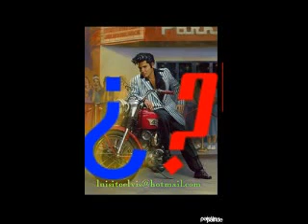TATA TA TA TATA